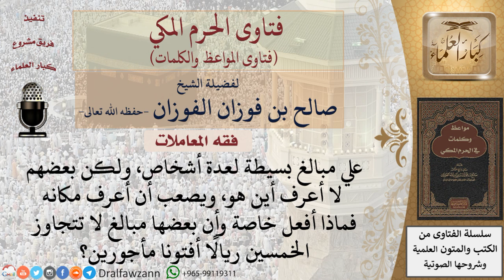ما حكم من عليه دين لشخص لا يعرف مكانه؟ للشيخ الفوزان